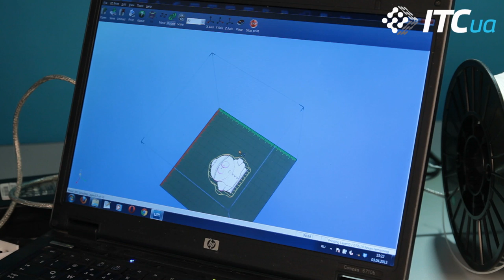3D-принтер Up Plus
3D-принтер Up Plus